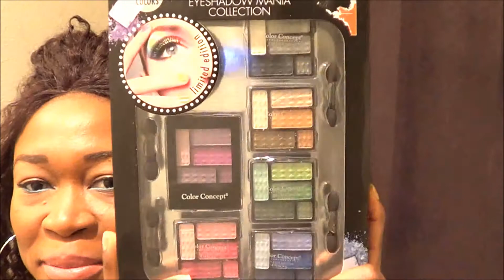Summer-Time Giveaway (CLOSED)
Rules:
There will be 2 winners chosen at random
#2- Have parental approval if under age
#-3- Live in the USA
#4- Leave a comment saying "Enter me and write down what you like about the summer-time